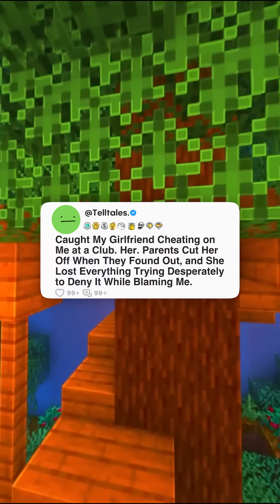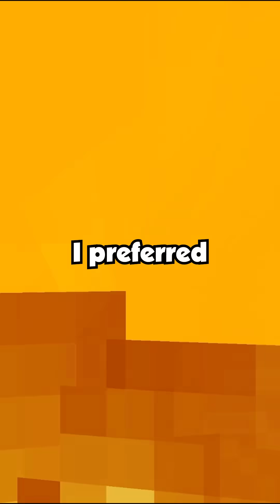Caught My Girlfriend Cheating on Me at a Club. Her. Parents Cut Her Off When They Found Out, and...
Caught My Girlfriend Cheating on Me at a Club. Her. Parents Cut Her Off When They Found Out, and She Lost Everything Trying Desperately to Deny It While Blaming Me.

Timestamp-
0:00 - Story 1
11:49 - Story 2